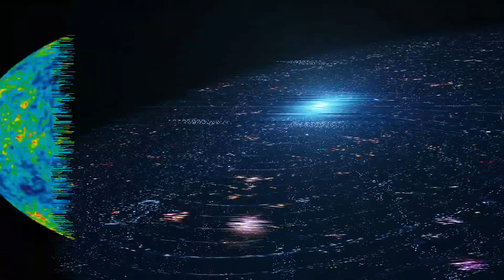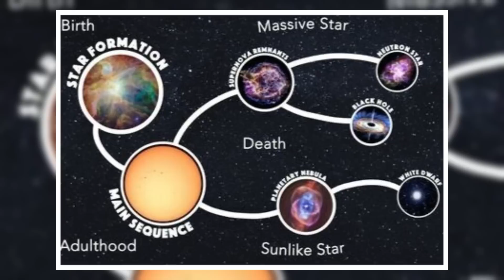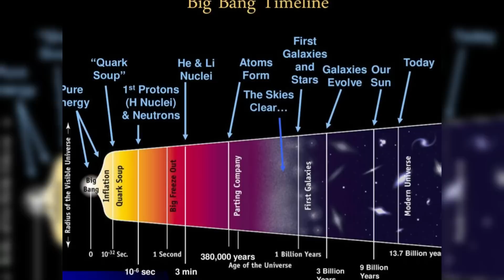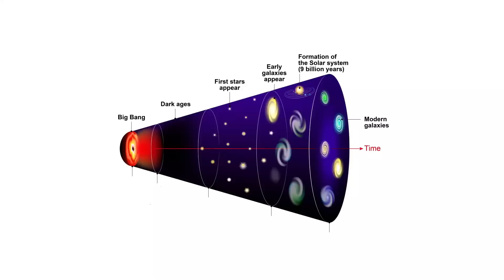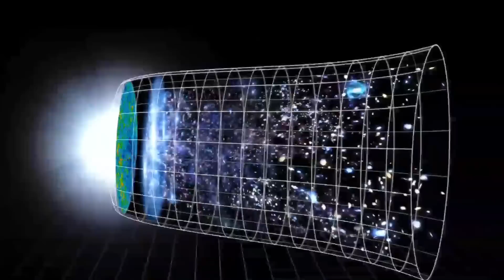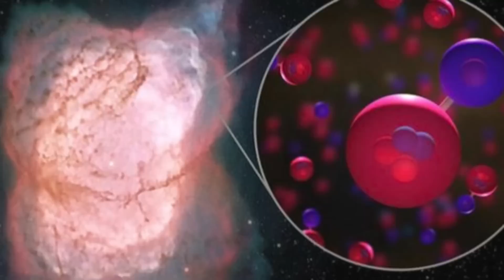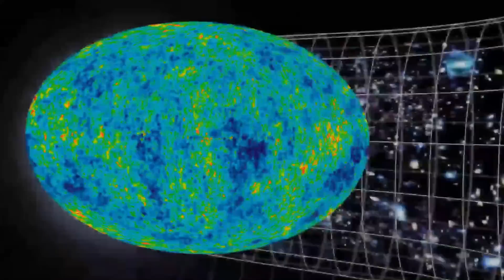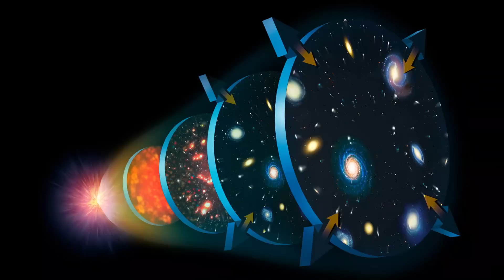James Webb Telescope Just Released FIRST EVER, Real Data About the Big Bang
Imagine looking 13.5 billion years into the past—witnessing galaxies so ancient and mature that they defy everything we thought we knew about the universe. The James Webb Space Telescope has delivered data so groundbreaking that it challenges the very foundations of modern cosmology. Explore how these discoveries could rewrite the Big Bang theory, from anomalous galaxy formations to new insights into the universe's origins. Could this advanced technology be unveiling a missing chapter in the story of creation? Delve into the most profound questions about the cosmos and discover what this means for humanity's understanding of space, time, and existence itself.